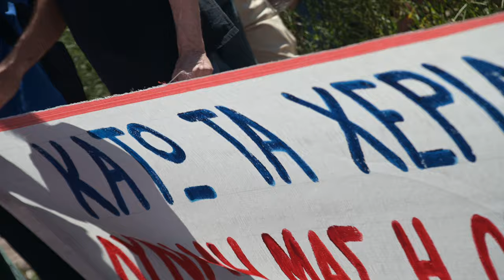Ο Χρήστος Λιγδής στην απεργιακή συγκέντρωση των εργατών της ΛΑΡΚΟ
Την αλληλεγγύη του εξέφρασε στον χαιρετισμό του στην συγκέντρωση στην πύλη του εργοστασίου της ΛΑΡΚΟ, ο Γιώργος Οικονόμου, πρόεδρος του Εργατικού Κέντρου Λαμίας.